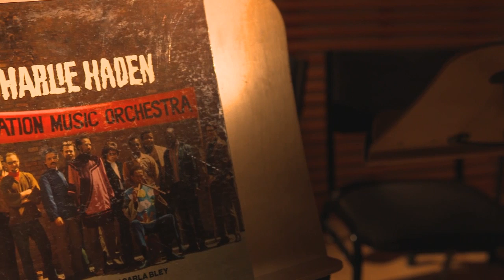NEA Jazz Masters: Charlie Haden (2012)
Musician, composer, bandleader, educator, producer, activist, Charlie Haden created a powerful collection of work during his long and productive career. Lyrical and expressive on the bass, he embraced a variety of musical genres, ranging from jazz to country to world music. His work as an educator led to the creation of the Jazz Studies program at California Institute of the Arts in 1982 where he focused on the spirituality of improvisation.